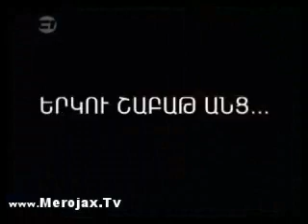Kyanqi Karusel - Davachanutyan Hetqerov / Part 2